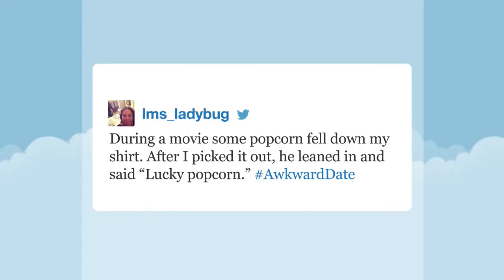Nicole Kidman lost Keri Russell happily